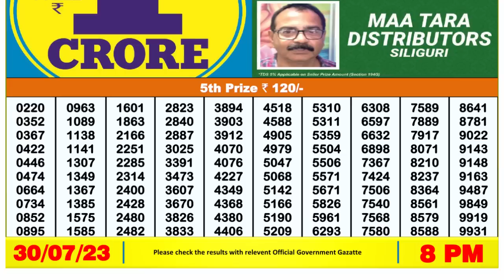Nagaland Lottery Sambad Live 8pm 30.07.23